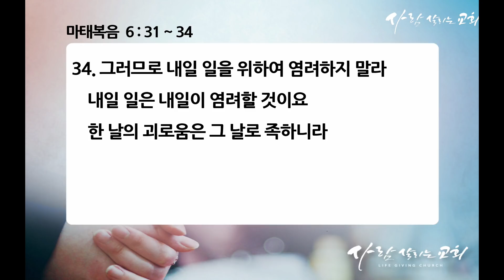2018년 4월 23일 아침예배 '내가 할 수 있는 것은, 오직'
말씀: 이사야 49:1-12
설교: 이민섭목사
장소: 사람살리는교회_은혜의바다홀